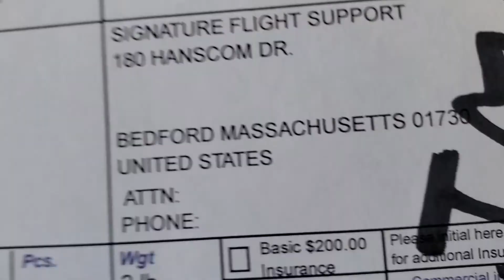October 19, 2020